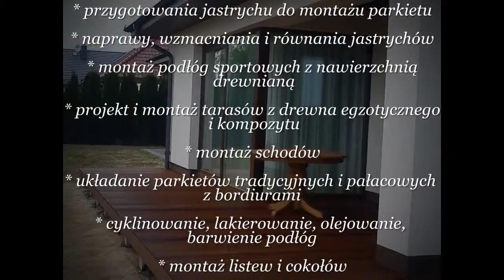parkiety Biała Podlaska, schody Lublin, schody Puławy, schody Chełm, schody Zamość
Nasza firma zajmuje się usługami od 1995 r.
Prowadzimy prace na terenie całej Polski.

Wykonujemy usługi w zakresie:
- przygotowanie i ocena jastrychu do montażu parkietu

- naprawy, wzmacnianie i równanie podłoży

- montaż podłóg sportowych z nawierzchnią drewnianą i syntetyczną

- projekt i montaż tarasów z drewna egzotycznego

- montaż schodów

- montaż płyt OSB

- układanie podłóg wraz z bordiurami

- cyklinowanie podłóg

- renowacje

- lakierowanie, olejowanie

- montaż listew i cokołów
- konserwacje podłóg olejowanych

- barwienie podłóg

Udzielamy fachowych porad oraz gwarancji.
Przy zakupie materiałów wraz z usługą - rabaty.
Przed przystąpieniem do prac dokonujemy pomiarów wilgotności podkładów, parkietu oraz powietrza.

Firma Parkieciarska Komes
20-209 Lublin
ul. Mełgiewska 2
Zapraszamy:
poniedziałek-piątek: od 10:00 do 18:00
sobota:                   od 09:00 do 14:00